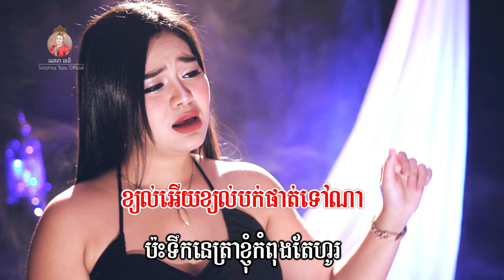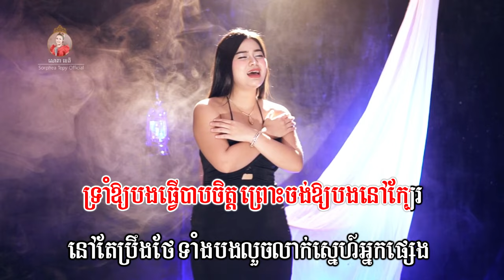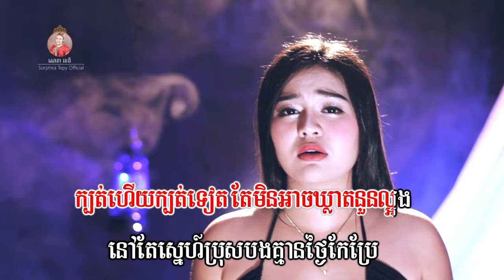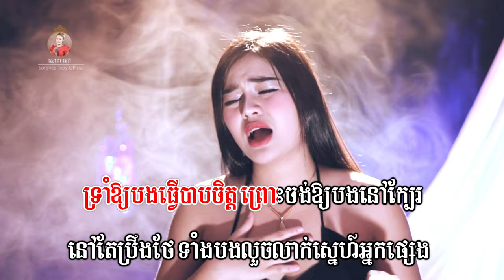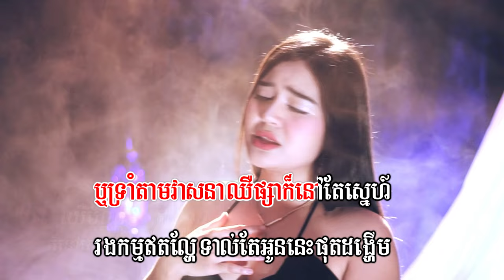ឈឺប៉ុណ្ណាក៏នៅស្នេហ៌បង សោភាទេពី Video Lyrics